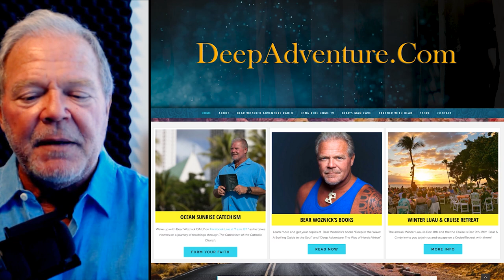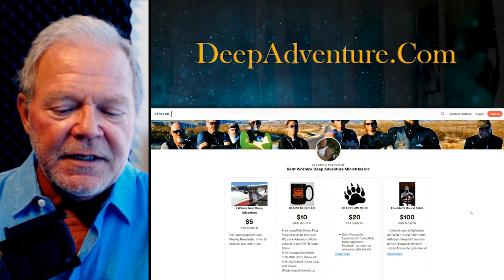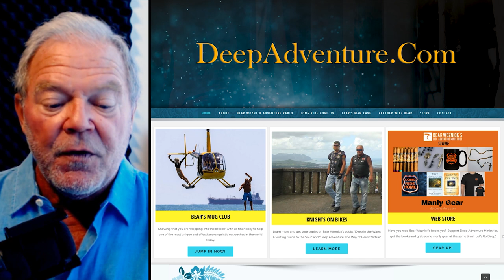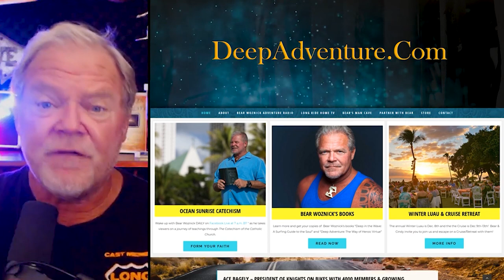BWA533 David Gray | From Free Masonry to Catholic | The Bear Woznick Adventure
From Free Masonry to Catholic. Author and Radio Host, David L. Gray sits with Bear to share his journey to the Catholic church after hearing the voice of Jesus in the midst of crisis.

In this episode:
1. Conversion to Catholicism from Free Masonry
2. David's "wake up" moment
3. Is there a teaching Authority established by God?